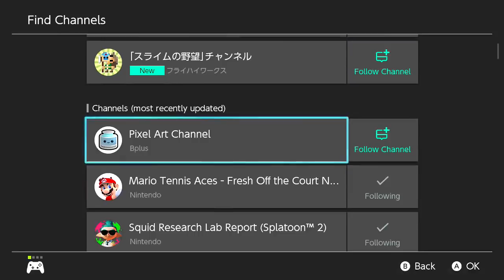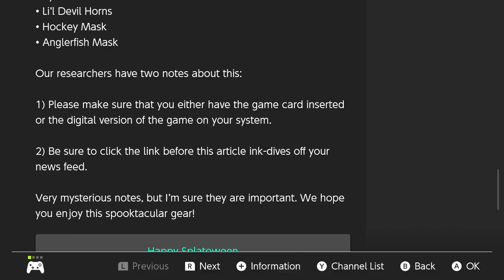HOW TO GET HALLOWEEN GEAR! SPLATOWEEN! TRICK VS TREAT SPLATFEST! Splatoon 2 - DarkLightBros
How to get the Halloween gear in Splatoon 2. Splatoween is upon us and you can get some free halloween themed gear. How to get Kyonshi Hat, How to get Li'l Devil Horns, How to get Hockey Mask and How to get Anglerfish Mask. Just the stuff to fit in in the Trick Vs Treat Splatfest. Hope it helps. :D

For US: Follow the Squid Research Lab Report

For EU: Follow the Squid Research Lab Bulletin

►Our Best Splatoon 2 Content! Including Showcases, Ranked, League Pair, Salmon Run!◄

►Splatoon 2 Story Hero Mode 100% Sardinium & Secret Scrolls◄

►Splatoon 2 Customization

There are multiple eye colors and skin colors to choose from as well as 4 hair styles and 4 leg wear which are new to Splatoon. As of November 2017, 2 new hair styles for inkling boy and inkling girl were added including a pony tail hair style for inkling girl that you can get by wearing certain head gear. Also, 2 new legwear for the inkling boy and inkling girl.

►Splatoon 2 Abilities

 In Splatoon 2, The Food and drink menu items from Crusty Seans Food Truck allows you to increase your reroll rate for a particular ability for your gear for your inkling boy or inkling girl.

►The 14 regular abilities are

Ink Saver (Main)
Special Charge Up
Sub Power Up
Ink Save (Sub)
Special Saver
Ink Resistance Up
Ink Recovery Up
Special Power Up
Bomb Defense Up
Run Speed Up
Quick Respawn
Cold-Blooded
Swim Speed Up
Quick Super Jump

►The 12 unique abilities are

Opening Gambit (headgear)
Ninja Squid (clothing)
Ability Doubler (splatfest)
Last-Ditch Effort
Haunt
Stealth Jump (footwear)
Tenacity
Thermal Ink
Object Shredder
Comeback
Respawn Punisher
Drop Roller

►Splatoon 2 Hero Mode

Marie catches the eye of the protagonist and leads the player down a manhole like Cap'n Cuttlefish did in the original. Marie tells the player that the Octarians stole the Great Zapfish and that they need to help her recover it.

►Splatoon 2 Salmon Run

Salmon Run is a new horde-esque for Splatoon 2 where teams hunt Salmonid for their Power Eggs. There are boss salmon which carry Golden Eggs. To complete a round, players are required to collect a certain amount of Golden Eggs.

►Splatoon 2 Octo Expansion Downloadable Content

The Octo Expansion is a new single campaign staring an amnesiac Octoling in some deep secret underground training. As Agent 8, the player navigates through these new and challenging levels under the guidance of Captain Cuttlefish. Upon completing these levels, the player will unlock the ability to play as the octolings in Multiplayer. It costs $19.99.

►Splatoon 2 amiibo Support

There are new amiibo compatible as well as the original Splatoon series of amiibo. As a new function of Splatoon amiibo, players can save their setup to amiibo and bring them to another Switch to use their gear alongside a friend. Players can also use it to take pictures in Inkopolis Square. Each of the new amiibo can unlock a set of gear. The game is also getting amiibo for Off the Hook.

►Splatoon 2 Stages

The new game has moved from Inkopolis Plaza to Inkopolis Square in this game bringing along new stages as well as remixed old ones.

The Reef
Musselforge Fitness
Starfish Mainstage
Moray Towers
Humpback Pump Track
Inkblot Art Academy
Sturgeon Shipyard
Port Mackerel
Manta Maria
Kelp Dome
Snapper Canal
Blackbelly Skatepark
Shifty Station (Splatfest only)
MakoMart
Shellendorf Institute
Arowana Mall
Walleye Warehouse
Goby Arena
Piranha Pit
Camp Triggerfish
Wahoo World
New Albacore Hotel
Ancho-V Games
Skipper Pavilion

►Splatoon 2 Salmon Run Maps

Spawning Grounds
Marooner's Bay
Lost Outpost
Salmonid Smokeyard
Ruins of Ark Polaris

💕We'd like to thank you all so much for taking the time to watch the video. It brings us great joy to see others enjoying what we enjoy doing. Creating fun and memorable content for you all. Until the next adventure. :D

DarkLightBros Gaming Channel

~DarkLightBros~